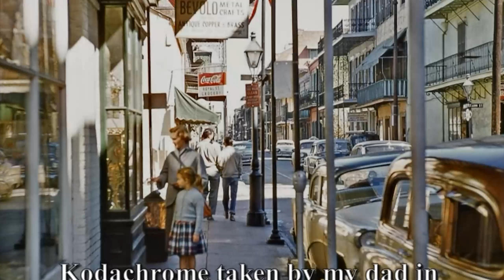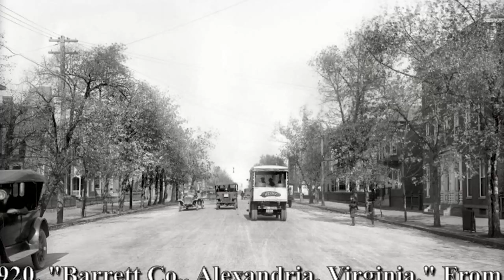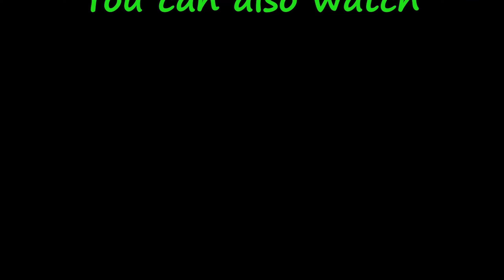💙 VINTAGE SELECTION RARE HISTORICAL PHOTOGRAPHS PAST TIME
It takes about 10-12 hours to create these videos so that my viewers can feel the difference between the original video and the video! 💙 VINTAGE SELECTION RARE HISTORICAL PHOTOGRAPHS PAST TIME

Don't miss this perfect selection of historical photos you may have never seen. The rarest photos in the world. Old photos, but perfect photos. Perfect photos to relieve anxiety. My mix of favorites has been shared specifically for you to enjoy these rare photos. For those of you who love photography, enjoy these portrait photography ideas. If you enjoy classic Hollywood movies and getting to know the actresses and actors of the millennium. If you like getting to know foreign actresses and actors, we also have some photo picks. Join us in celebrating legends of film, art and history.